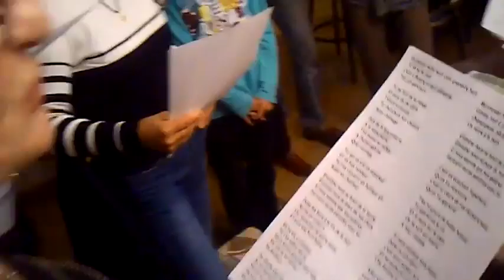Répète Anniv Fernand